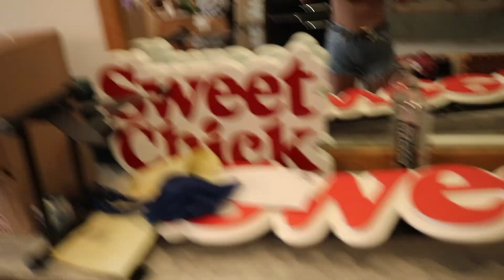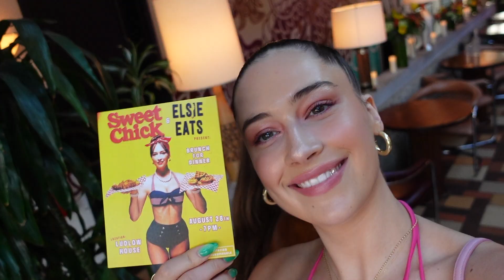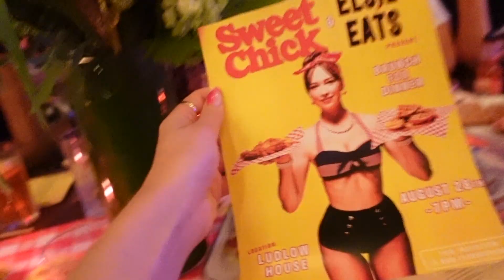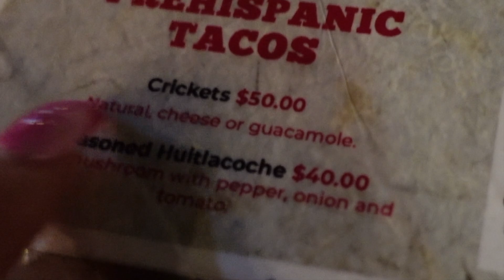RANDOM VLOG - Sweet Chick collab, Tulum, other stuff ~